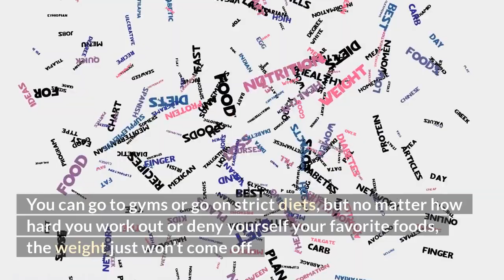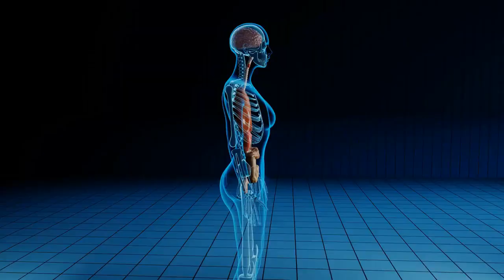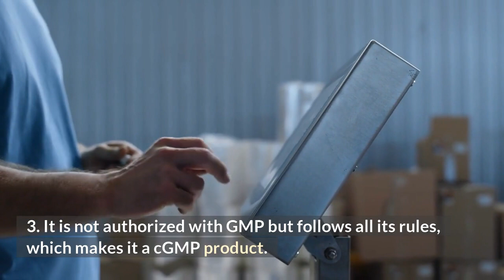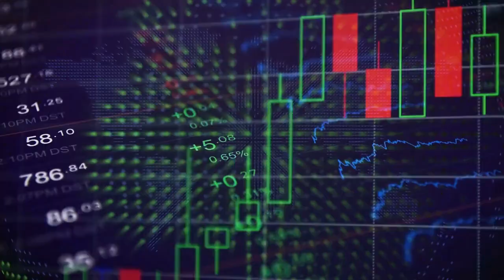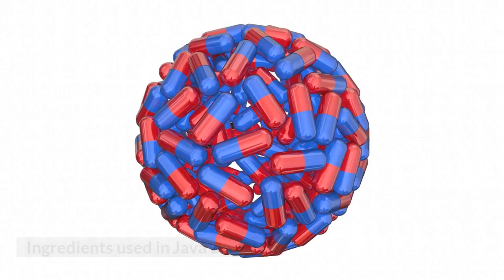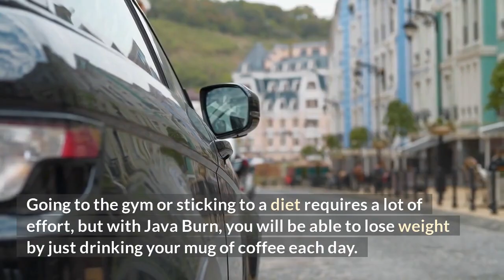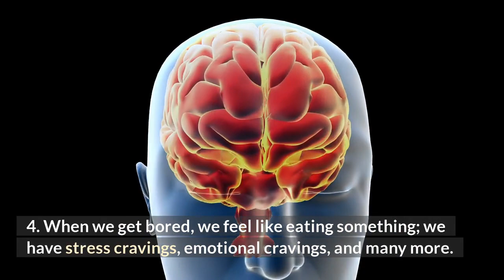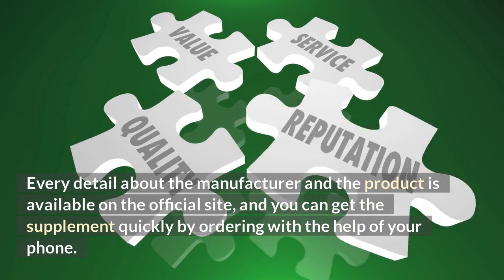Java Burn Reviews: Java Burn Coffee Weight Loss Supplement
Java Burn Reviews | Java Burn Coffee | What Is Java Burn? | Java Burn Ingredients | Java Burn Price | Java Burn Weight Loss | Java Burn Supplement | Where To Buy Java burn

Java Burn, just like other dietary supplements, will help you naturally lose weight. It comes as a powder, and all you need to do is mix it into your daily mug of coffee, and you are all done. This supplement is tasteless, so it will not ruin your morning routine, and it comes with numerous benefits. You see its positive effects in two to three weeks.

Java Burn has a natural composition, and all of its ingredients, if taken individually, provide numerous benefits, so putting them together in one supplement may work incredibly well for you. This supplement has no known side effects, instead working for its overall betterment and improving your mental health.